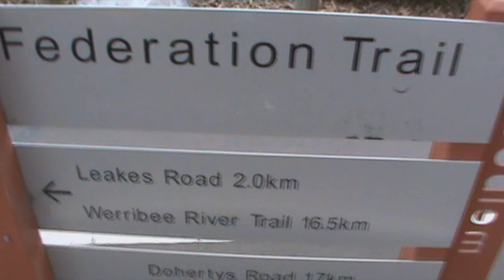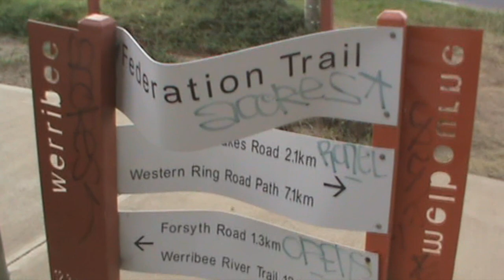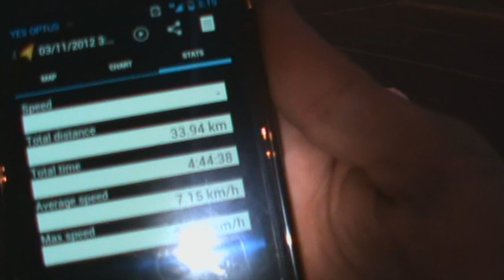Melbourne to Werribee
epic run from Melbourne to Werribee as training for tough mudder,
yes this was filmed with a potato